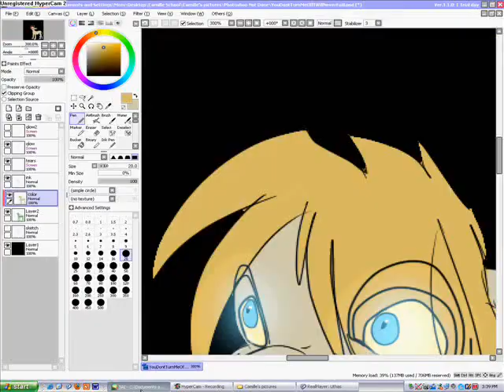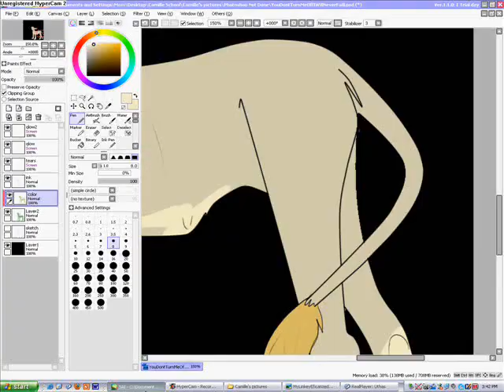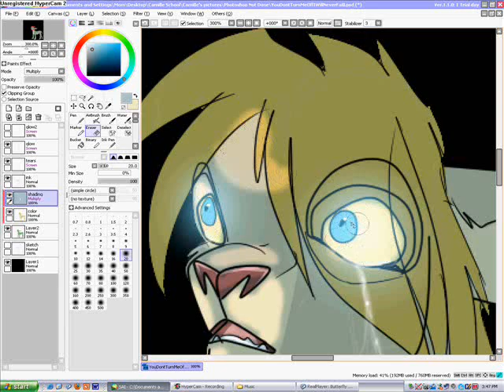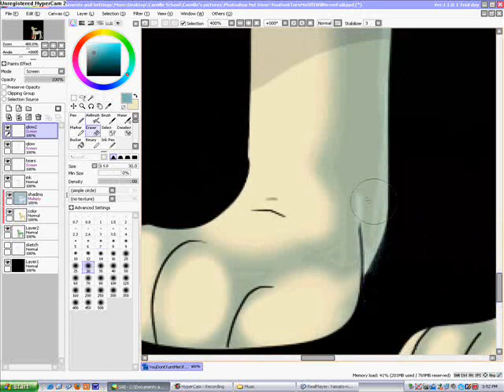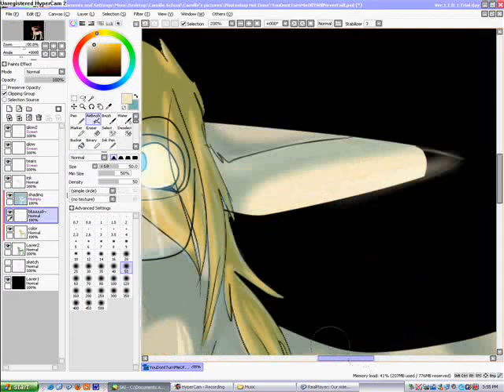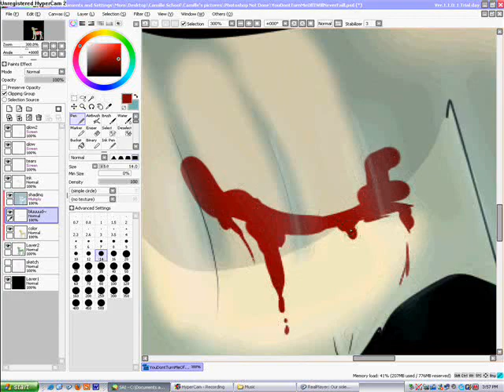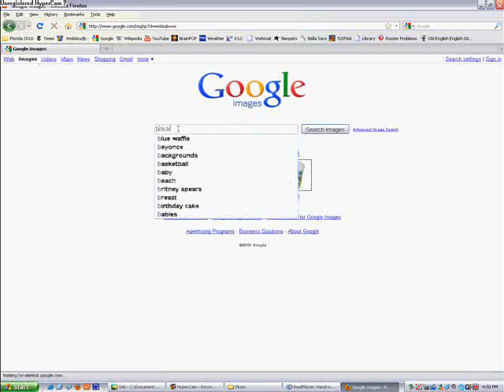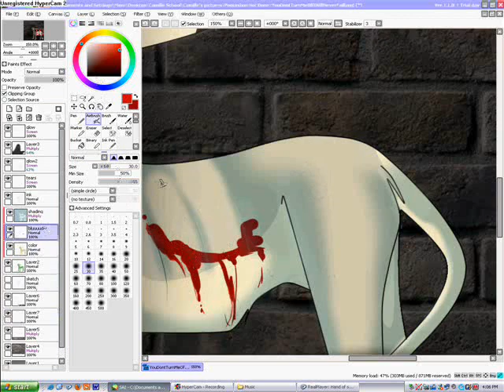Speed Drawing- The Only Thing In His Way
Please, please youtube, don't mute my video D|
Kitty-ized my human Link design; hes a cub/foal here. This design is completely different from the other feline Link i draw. This is a scene from my fanfic where Ganondorf corners him in an alleyway, and tries to kill him. Don't worry, he gets away ;) and goes to live in the palace for a while (20 years!) and become a hero.

Sorry I haven't uploaded anything in a bit, school, visiting NY, being sick, all that shit. Program is Paint Tool SAI.